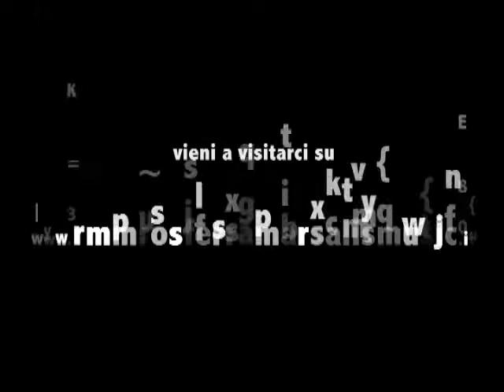RMM Rosferra Marsalis Music - Solo Jazz - Giulio Capiozzo 5et con Gigi Cifarelli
Giulio Capiozzo Quintet feat. Charles Tolliver & Jimmy Owens - Session Jazz

Giulio Capiozzo - Drums
Charles Tolliver - Trumphet
Jimmy Owens - Trumphet & Flicorn
Aldo Mella - Bass
Gigi Cifarelli - Guitar

All Rgihts Reserved